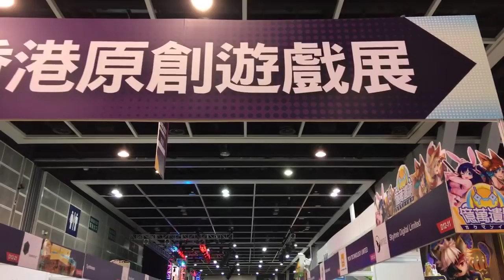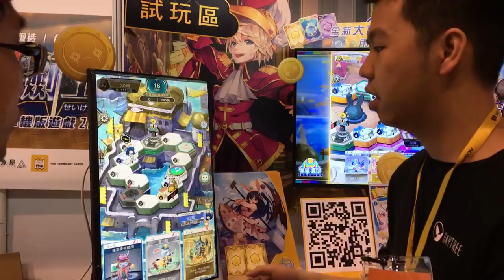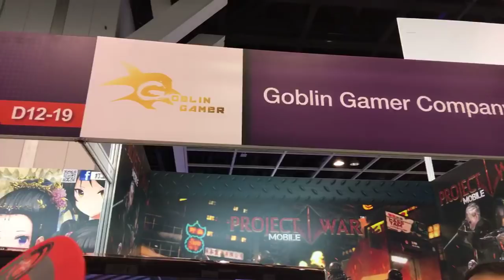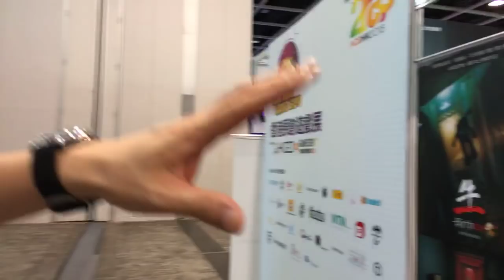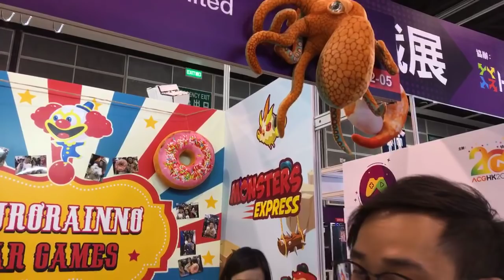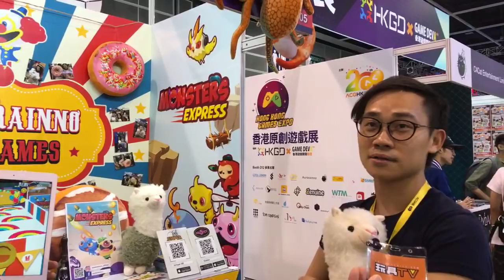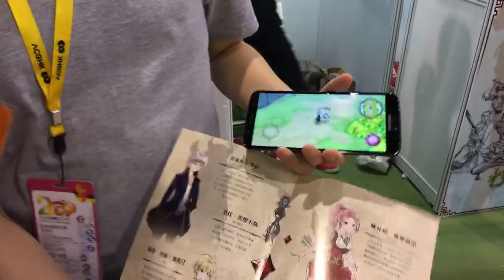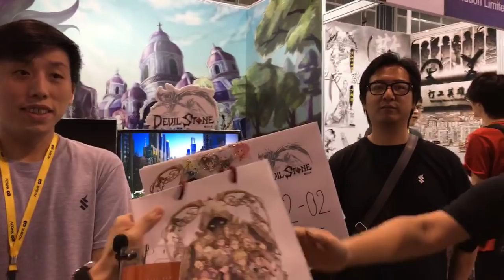TOYSTV ACGHK 2018 香港原創遊戲展 香港動漫電玩節